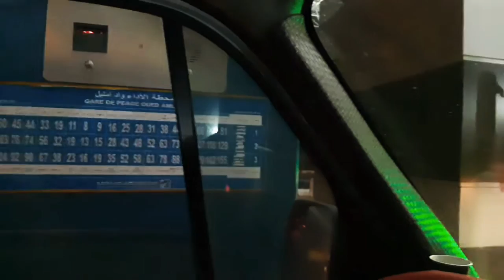رحلة إفران أزرو مكناس وليلي، مشينا خدامين صدقنا حنا لحواسين 😂😂😂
لا تنسوا الإشتراك في القناة وتفعيل الجرس ليصلكم الجديد ولا تبخلو عنا بالتعليقات والإعجابات🤩🤩😍😍😍😍
ومن يهمه الأمر بالمشاركة  معنا في الرحلات نحن عالعائلة مرحبآ بالجميع والكل موجود في قناة الشركة